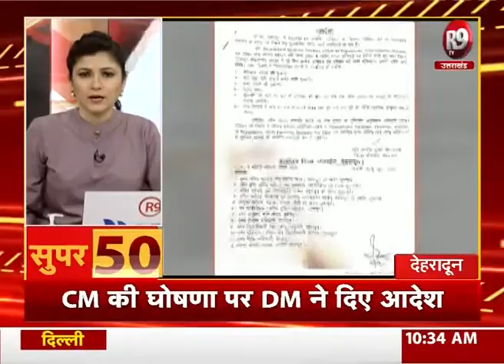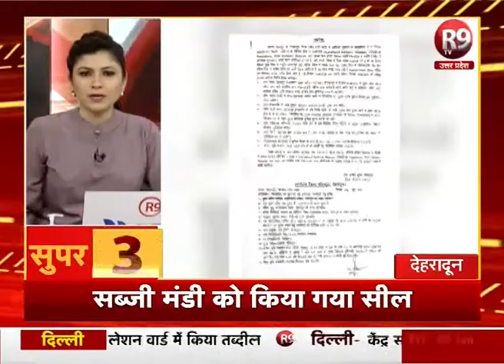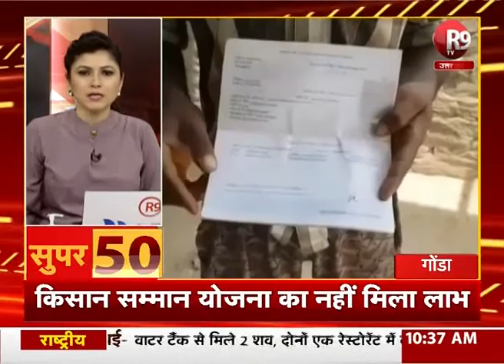SUPER 50- सुबह की सभी ताजा खबरें सिर्फ 15 मिनट में...R9TV पर